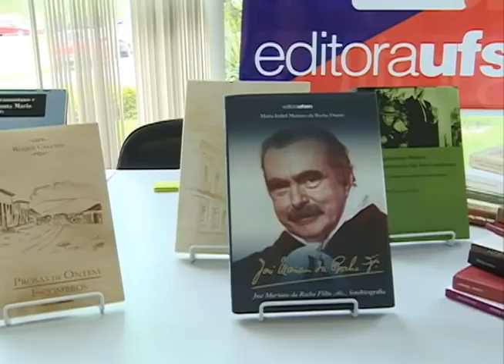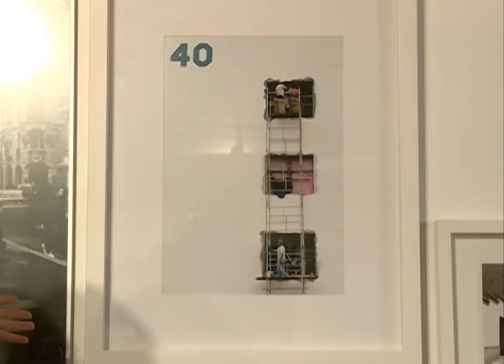Redação TV Campus - 18.09.2014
Os destaques do Redação TV Campus de quinta-feira (18.09) foram:

- Projeto Darth Vader - Legião do Bem completa um ano;
- Cardápio especial no Restaurante Universitário em comemoração à Semana Farroupilha;
- Curso de Redação para o Vestibular 2014, promovido pela COPERVES para professores do Ensino Médio e cursos pré-vestibular.